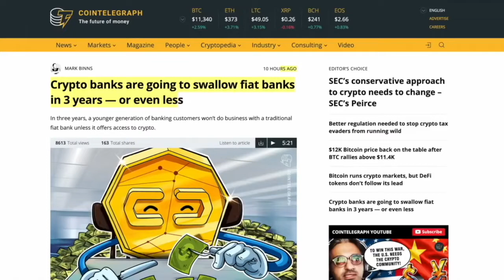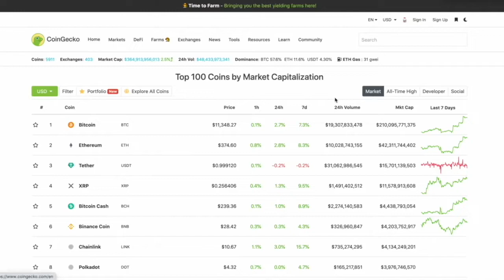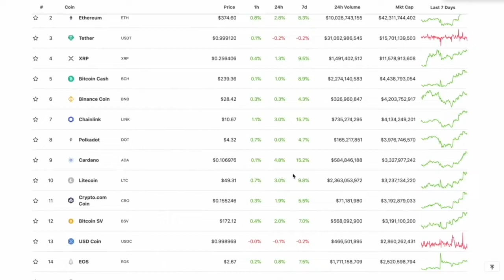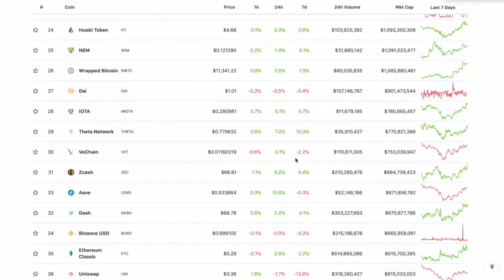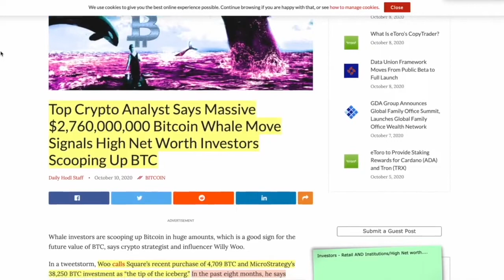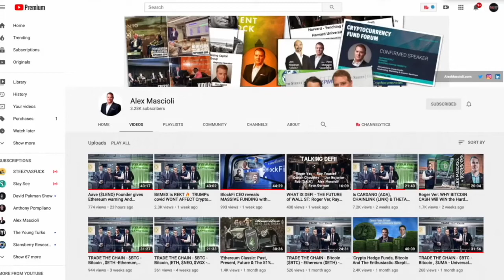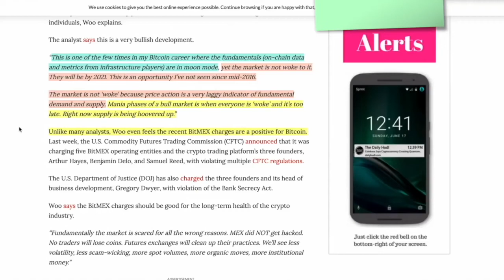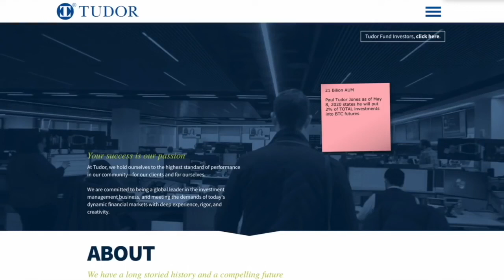$2.8 BILLION Worth of Bitcoin Moved By Institutions and Corporations. 2021 WILL BE a MASSIVE YEAR.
●▬▬▬▬▬▬▬▬▬▬▬CRYPTO ESSENTIALS▬▬▬▬▬▬▬▬▬▬▬▬▬▬▬▬▬●

●▬▬▬▬▬▬▬▬▬▬▬▬▬FOLLOW D.A.N.▬▬▬▬▬▬▬▬▬▬▬▬▬▬▬●

and/or...

●▬▬▬▬▬▬▬▬▬▬▬▬▬▬AUDIO TRACKS▬▬▬▬▬▬▬▬▬▬▬▬▬▬●

●▬▬▬▬▬▬▬▬▬▬▬▬▬▬VIDEO TOOLS▬▬▬▬▬▬▬▬▬▬▬▬▬▬●

●▬▬▬▬▬▬▬▬▬▬▬▬▬EXIT STRATEGIES▬▬▬▬▬▬▬▬▬▬▬▬▬▬▬●

●▬▬▬▬▬▬▬▬▬▬▬▬RECOMMENDATIONS▬▬▬▬▬▬▬▬▬▬▬▬▬▬▬▬●